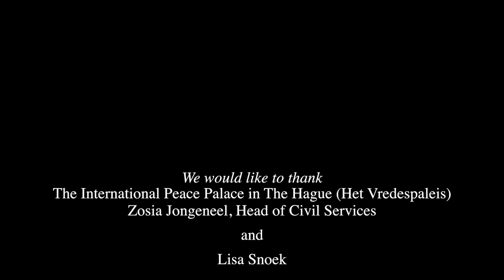Earth Charter Dialogue with Brigitte van Baren and Prof. J.H. Witteveen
ECI Affiliate and Zen teacher Brigitte van Baren of Inner Sense has released an Earth Charter dialogue video with Professor J.H. Witteveen, a Dutch economist, former politician, former Managing Director of the International Monetary Fund, and Chairman of the International Sufi Movement. They two of them discuss the Earth Charter in the context of the International Year of Soil and relate their thoughts through their respective spiritual backgrounds.